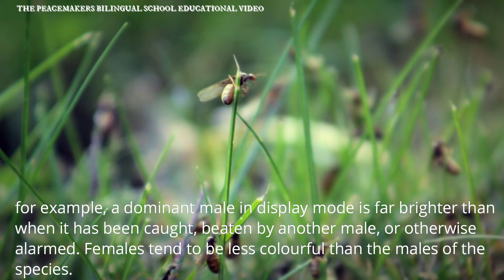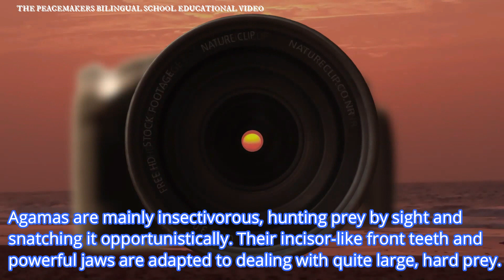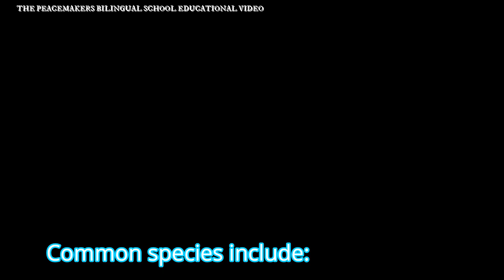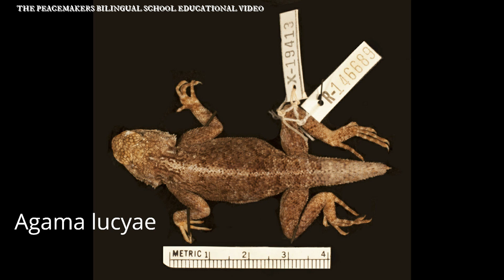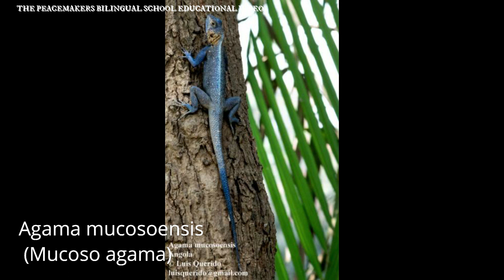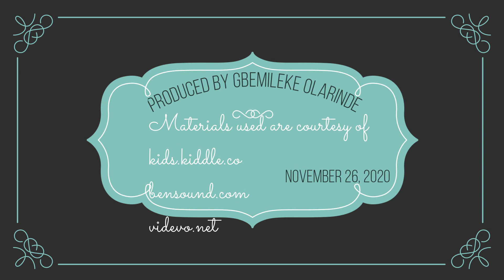ALL ABOUT THE AGAMA LIZARD (PBS EDUCATIONAL VIDEO)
Agama (from Sranan Tongo meaning "lizard") is the name of a genus of small-to-moderate-sized, long-tailed, insectivorous Old World lizards, and also is one of their common names. The genus Agama includes at least 37 species in Africa, especially sub-Saharan Africa, where most regions are home to at least one species. Eurasian agamids are largely assigned to genus Laudakia. The various species differ in size, ranging from about 12 to 30 cm (5 in. to 1 ft.) in length, when fully grown.

Their colour also differs between species, between genders, and according to mood; for example, a dominant male in display mode is far brighter than when it has been caught, beaten by another male, or otherwise alarmed. Females tend to be less colourful than the males of the species.

According to species, agamas live in forest, in bush, among rocks and on crags, but where their habitat has been cleared, or simply invaded by humans, some species also adapt to life in villages and compounds, for example inside the thatch of huts and other sheltering crevices. Agamids' hind legs generally are long and powerful; and the lizards can run and leap swiftly when alarmed.

Agamas are diurnal, active during the day. They can tolerate higher temperatures than most reptiles, but when temperatures approach 38 °C (100 °F) they generally shelter in the shade. Males frequently threaten each other by nodding, weaving, and displaying their brightest colours to establish dominance. If that is insufficient, they lash their tails and threaten each other with open jaws. The jaws are very powerful, and older males commonly have damaged tails as souvenirs of past combat. Females may sometimes chase and fight one another, and hatchlings mimic the adults' behaviour.

Agamas are mainly insectivorous, hunting prey by sight and snatching it opportunistically. Their incisor-like front teeth and powerful jaws are adapted to dealing with quite large, hard prey. They also may eat eggs of other lizards, and sometimes feed on vegetable matter, such as suitable grass, berries, and seeds.

Though not formally polygamous, dominant males commonly accommodate several females at a time in their territory. During courtship, and also when asserting his territory, the male bobs his head in display; this gives rise to some of the common names, such as Afrikaans koggelmannetjie (literally, "little mocking man"). Females occasionally initiate courtship by offering their hindquarters to the male and provoking him to catch her. Typically the breeding season is timed for eggs to be laid during the season after the rains. Eggs are laid in clutches of up to 12, depending on species and the size of the female.

Species
Listed alphabetically.

Image Scientific name Common name Distribution
Ground Agama (Agama aculeata) (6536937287).jpg Agama aculeata Merrem, 1820 ground agama Namibia, Botswana, Zimbabwe, Republic of South Africa, Mozambique, S Angola, Tanzania, Zambia, Swaziland
Agama africana (Hallowell, 1844) West African Rainbow Lizard Liberia, Ivory Coast, Sierra Leone ?, Guinea
Lizard, Southern Namibia.jpg Agama anchietae Bocage, 1896 western rock agama, Anchieta's agama S Congo (Brazzaville), Angola, Namibia, Republic of South Africa (NW Cape), Botswana
Agama armata.jpg Agama armata W. Peters, 1855 tropical spiny agama South Africa, Mozambique, Namibia, Botswana, Zambia, Swaziland, southern Democratic Republic of the Congo (Zaire), southwestern Kenya, and central Tanzania
Southern Rock Agama (Agama atra) male (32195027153).jpg Agama atra Daudin, 1802 southern rock agama Southern Africa
Agama bocourti Rochebrune, 1884 Bocourt's agama Senegal, Gambia
Agama boensis Monard, 1940  Somali Agama
Agama bottegi Boulenger, 1897 Somali agama Mali; Mauritania; Niger; Senegal
Agama boueti Chabanaud, 1917 Mali agama Mali; Mauritania; Niger; Senegal
Agama boulengeri Lataste, 1886 Boulenger's agama Mali, Mauritania
Agama caudospinosa Meek, 1910 Elmenteita rock agama Kenya
Agama cristata Mocquard, 1905 insular agama Guinea (Conakry), Mali
Agama doriae Boulenger, 1885 Nigeria agama Ghana, Togo, Nigeria, Central African Republic to Eritrea and Ethiopia, N Cameroon, Sudan
Agama etoshae McLachlan, 1981 Etosha agama Namibia
Agama finchi Böhme, Wagner, Malonza, Lötters & Köhler, 2005 Finch's agama or Malaba rock agama W Kenya, Ethiopia
Harvard University Museum of Comparative Zoology - Agama gracilimembris.jpg Agama gracilimembris Chabanaud,